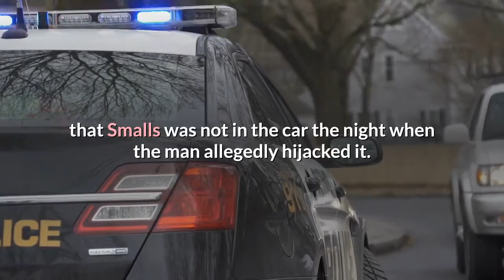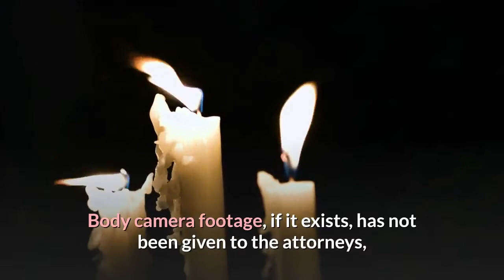1 year old 'fighting for his life' after being shot in the head by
A 1-year-old boy has been in the intensive care unit since early March after being shot in the head by Houston police earlier this month, the baby's mother and her attorneys said on Tuesday. Daisha Smalls was pumping gas on March 3 when she saw police cars and sirens, she said at a news conference on Tuesday. Smalls said she was sitting inside the vehicle when a man approached and told her to get out of the car. Her son, Legend, was in the backseat."I wouldn't give him my car because I let him know that I have a child in my car and that I would not leave my car without my son," Smalls said, describing that the man then sat on her lap and tried to hijack the vehicle. The police then shot into her car, killing the suspect on top of her and injuring Legend Smalls when a bullet entered his head, Small's attorney, Ben Crump said."I was just scared for my son's life," Smalls said. She later added that he "didn't deserve to be shot, especially not by the police."Doctors had to remove part of Legend's skull because of brain swelling, and though they removed the bullet, there are still fragments in his brain, Crump added."He's had multiple seizures — over 10 seizures — he's still fighting for his life," he said. Crump's co-counsel, Antonio Romanucci, said they are still investigating but that "you can anticipate a lawsuit being filed shortly" because of a violation of the Houston police's mission statement. Earlier this month, Houston Police Department Executive Assistant Chief Troy Finner said that Smalls was not in the car the night when the man allegedly hijacked it. Seeing he had a gun, officers told the man, who was 30 and the suspect in two armed robberies, to drop the weapon, according to Finner. He refused, and an officer fired several shots at him, Finner said on March 4. The man, whose name has not been released, died at the scene. Finner said he thinks the police officer did not know that Legend was in the car."Fearing for the mother's safety, one of our officers discharged his duty weapon, fatally striking the suspect," Houston Police Chief Art Acevedo said in a statement posted to Twitter Tuesday. "Sadly, baby Legend was also struck. Officers at the scene immediately rendered first aid to Legend."“We are hoping and praying for the full and speedy recovery of little one-year-old Legend Smalls,” he added. The clerk at the gas station told ABC13 that there is a surveillance video of the shooting. Body camera footage, if it exists, has not been given to the attorneys, Crump said, but he is calling for authorities to release it."Why would they shoot knowing she was in the car? Not knowing who else was in the car. There could have been children, there could've been others in the car, but they shot," Crump said. "Regrettably and tragically, little Legend will live the rest of his life with the consequences of their decision to shoot into his mama's car even though they knew she was in there.